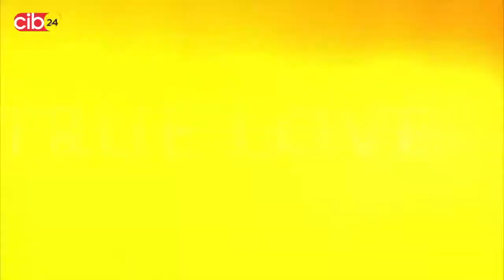TV Central - PAPERBACK beginnings (Under The Dome, Boardwalk Empire,Little House on the Prairie )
On today's episode larissa is taking a look at TV shows with humble, PAPERBACK beginnings. It's not just movies that are finding their plot lines between the pages of bestsellers -- TV shows are doing it too. While the phenomenon has been around for longer than you'd think, these days it seems like books are the ONLY place Hollywood is finding its inspiration.

"Game of Thrones" is an obvious one, as the books are now just as famous as the show.

Showtime's "Dexter" without ever watching an episode. But that's not to say the show isn't worth watching. Premiering a short two years after the original book was published, "Dexter" was an instant fan-favorite.

"Vampire Diaries" is a show about -- you guessed it -- vampires. And yes, they keep diaries.

This wildly popular TV series is based on book series known asThe Southern Vampire Mysteries, or The Sookie Stackhouse Novels by Charlaine Harris. The books were first published beginning in 2001, but it wasn't until 2008 that they came to life on the small screen.